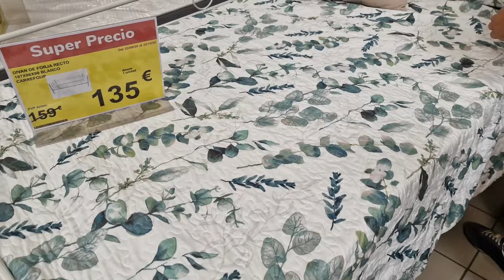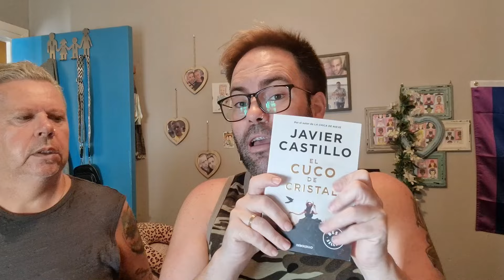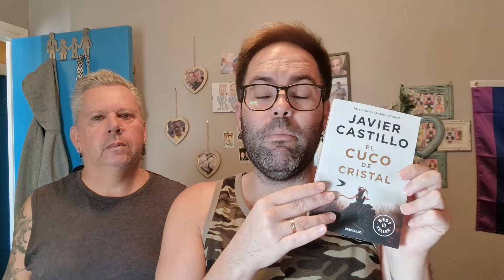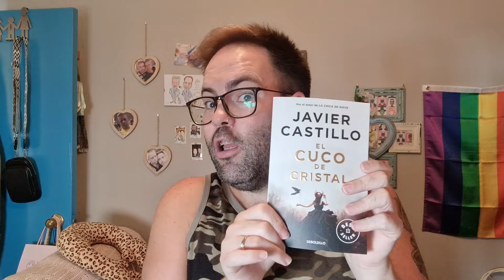Me he sentido RARO 😰 // Quiero que sea EL 🫢 // Hay que MOTIVARSE 🤩 // Me hago un AUTOREGALO 📘